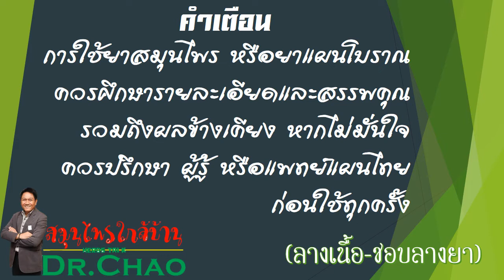สมุนไพรปลุกความกำหนัดท่านชาย : สมุนไพร ใกล้บ้าน โดยอาจารย์เช้า(ดร.ตรีรัช ภูคชสารศีล)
ผล สรรพคุณ ตำรายาพื้นบ้านอีสานใช้ ทั้งต้น ต้มน้ำดื่ม แก้อาการไอเป็นเลือด บำรุงกำลัง ตำรายาไทย ราก รสขม ใช้ปรุงเป็นยาแก้ร้อนในกระหายน้ำ ดับพิษไข้ทั้งปวง ถอนพิษไข้กาฬ ลดความร้อนในร่างกาย แก้ไอ แก้โลหิตกำเดา ทั้งต้น ต้มน้ำดื่มเป็นยาบำรุงกำลัง ดองเหล้าบำรุงกำหนัด
สรรพคุณของสังกรณี
ทั้งต้นใช้ต้มกับน้ำดื่มเป็นยาบำรุงกำลัง (ทั้งต้น)]รากสังกรณีส่วนคนเมืองจะใช้รากนำมาต้มกับน้ำร่วมกับสมุนไพรฮ่อสะพานควาย และดู่เครือ ใช้ดื่มเป็นยาบำรุงกำลัง (ราก)
ในประเทศไทยจะใช้รากปรุงเป็นยาถอนพิษไข้กาฬ โดยผสมกับเครื่องยาอื่น ๆ เป็นยาดับพิษไข้ทั้งปวง และเป็นยาแก้ไอ (ราก)
รากมีรสขม นำมาต้มกับน้ำดื่มเป็นยาแก้ร้อนในกระหายน้ำ แก้ไข้ ดับพิษร้อน ช่วยลดความร้อนในร่างกาย (ราก)
ใบใช้เป็นยาแก้ไข้หวัดใหญ่ (ใบ)
ช่วยแก้ไข้จับสั่น (ไม่ระบุส่วนที่ใช้)
ในประเทศอินเดียจะใช้รากสังกรณีปรุงเป็นยาแก้ไอ (ราก)
ตำรายาพื้นบ้านอีสานจะใช้ทั้งต้นนำมาต้มกับน้ำดื่มเป็นยาแก้อาการไอเป็นเลือด (ทั้งต้น)
รากนำมาต้มกับน้ำดื่มเป็นยาแก้โลหิตกำเดา (ราก) ส่วนบางข้อมูลระบุว่าใบสังกรณีก็นำมาใช้เป็นยาแก้กำเดาได้เช่นกัน (ใบ)
ใบใช้เป็นยาแก้คออักเสบ (บางข้อมูลระบุว่าช่วยแก้ต่อมทอลซิลอักเสบ และแก้วัณโรคปอดได้ด้วย) (ใบ)
ทั้งต้นใช้ดองกับเหล้าเป็นยาบำรุงกำหนัด (ทั้งต้น)
ตำรับยาขับน้ำคาวปลาหลังการคลอดบุตรของสตรี ระบุให้ใช้รากสังกรณี รากชุมเห็ดไทย รากหรือต้นก้างปลาแดง นำมาต้มกับน้ำดื่ม เป็นยาร้อน จะช่วยขับน้ำคาวปลาหลังคลอดได้ (ราก)
Utube        : อาจารย์เช้า Channel หรือ ดร.ตรีรัช